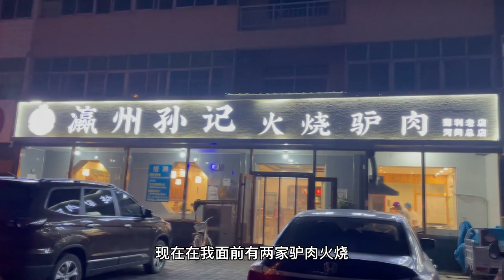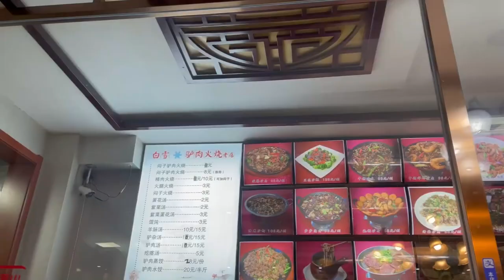来河间品尝正宗长饼驴肉火烧，驴肉火烧能作为河北美食的代表吗？【旅途琪遇记】